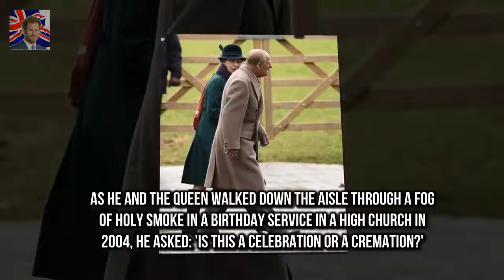Is that a terrorist?: Prince Philip makes gaffe at Sandringham During a visit to Canada in 1969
Harrys wedding the homeless and a war of words in Windsor  On the other beneath a pile of blanket:
Is that a terrorist?: Prince Philip makes gaffe at Sandringham  I declare this thing open whateve: